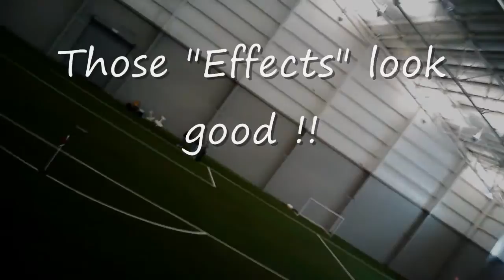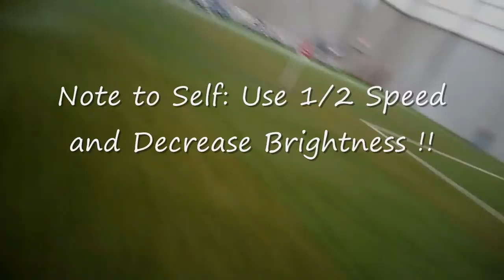Keyfob Test Skymasters Fly T-28 HD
Test of HD Keyfob Cam. Using the 1/2 Speed filter and Decreasing he Brightness helps these vids to show whats possible.

Converted from MOV to AVI in Freemake and edited in Windows Movie Maker.

This flight was shot through the prop so that degrades the video but this is just test footage to develop a feel for working with these files.